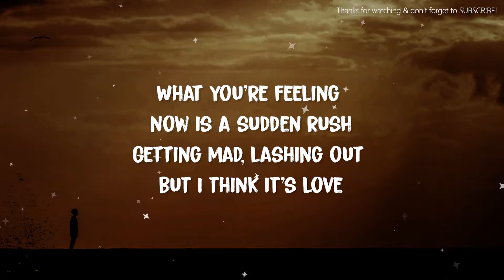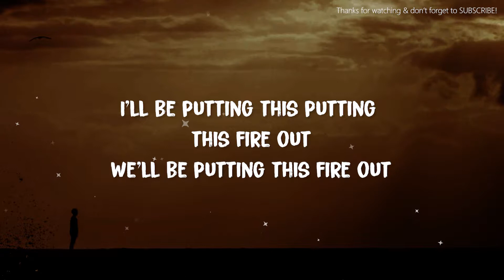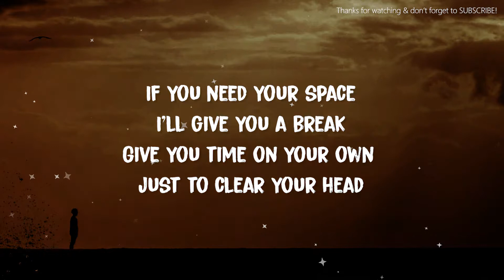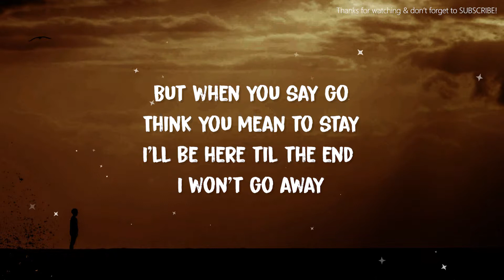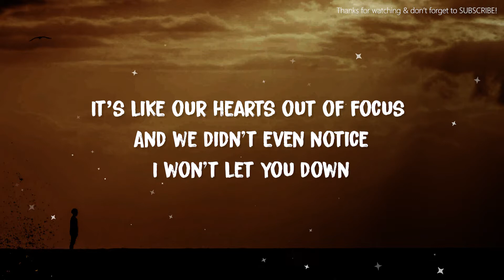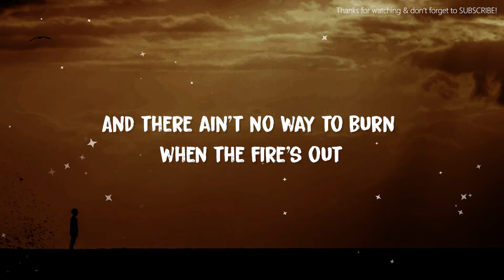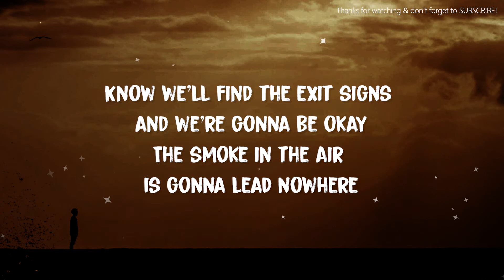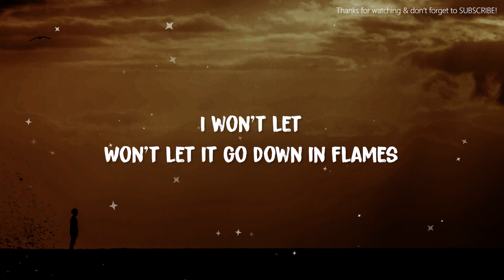AJ Mitchell - Down In Flames (Lyrics)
Lyrics

What you're feeling now is a sudden rush
Getting mad, lashing out but I think it's love
We don't talk for days, try to reach your phone
So I'm done making plans when you call it off
Baby is it too late?
We just need to trust
And not mess it up
Sit it down talk it out just the two of us

So don't be afraid if the room gets hotter
I'll be putting this putting this fire out
We'll be putting this fire out

Don't don't don't, don't let it go down
Don't let it go down in flames
Know we'll find the exit signs and we're gonna be okay
The smoke in the air is gonna lead nowhere
I won't let
Won't let it go down in flames

If you need your space
I'll give you a break
Give you time on your own just to clear your head
But when you say go
Think you mean to stay
I'll be here til the end I won't go away

Don't be afraid if the room gets hotter

It’s like our hearts out of focus
And we didn't even notice
I won't let you down
I won't let you down again
What we've built isn't broken
But it can happen in a moment
And there ain't no way to burn when the fire's out